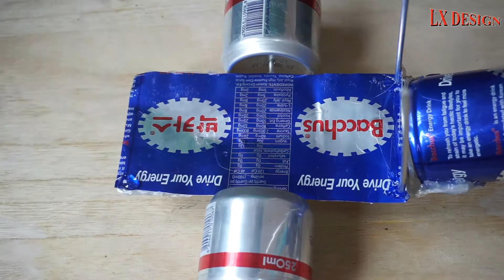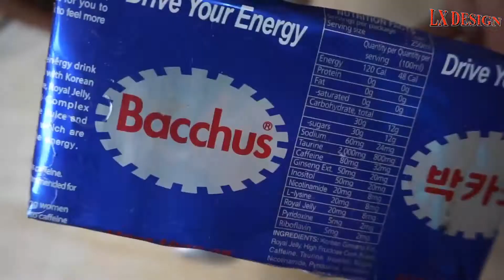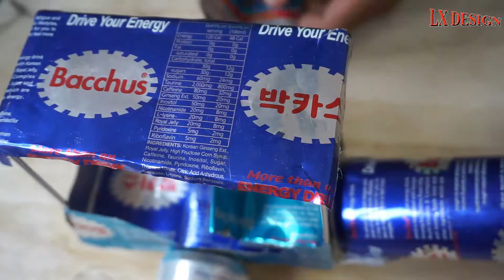How to Make RC Richshaw (Tuk Tuk) - Electric Rickshaw Use Battery and Cans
hello guy Learn How to make Rickshaw (Tuk Tuk) work at home when free time like this.

dc motor
Bacchus Cans
smart phone battery
Switch On/Off Button
electric wire...